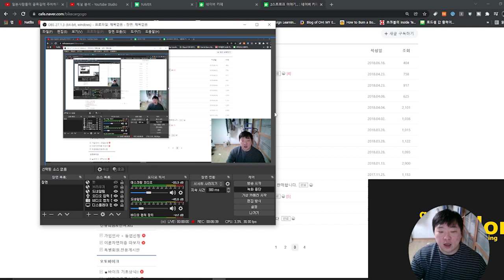롯시도 별거 아니네ㅋㅋㅋ 자네 팔꿈치 옆구리 싹다 긁어봤네? 무릎긁는건 껌이고 오토바이 타고 누워서 다해봤어 미끌어져 날라가면서 말이야............